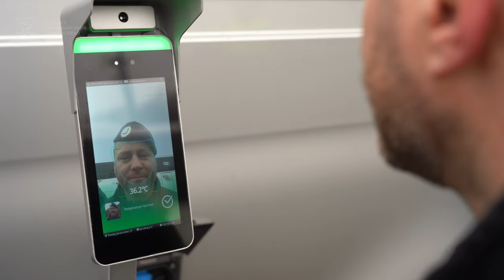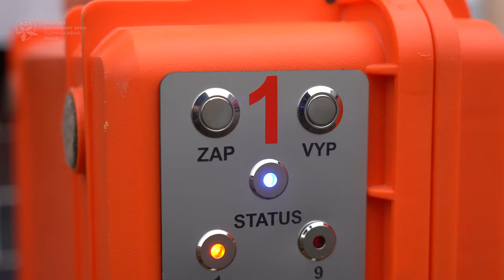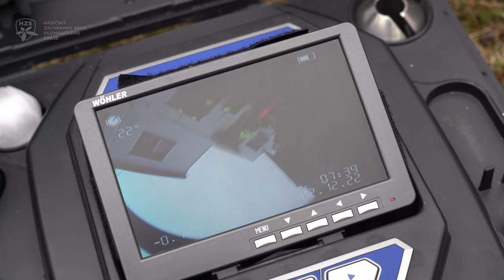Mezinárodní taktické cvičení složek IZS - HRANICE 2023, Mikulovice, 14. 2. 2023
Cisterně plné nebezpečné kyseliny dusičné selžou brzdy. Na hraničním přechodu Mikulovice - Glucholazy se srazí s autem. Souprava zdemoluje budovu bývalé celnice. Ve vozidlech jsou zaklínění zranění řidiči, pod sutinami zavalení vojáci, z cisterny uniká nebezpečná látka. To byly situace, se kterými se musely vypořádat v úterý 14. února na česko-polských hranicích složky IZS při mezinárodním taktickém cvičení. Využili jsme při něm nové technické prostředky pořízené z evropských projektů, jako jsou drony, kamerové systémy či detektory tělesné teploty. Na záchranných pracích se podíleli čeští a polští profesionální i dobrovolní hasiči, záchranáři a policisté. Řešení události koordinovalo naše operační středisko ve spolupráci s operačními středisky dalších složek IZS a kolegy na polské straně hranice.